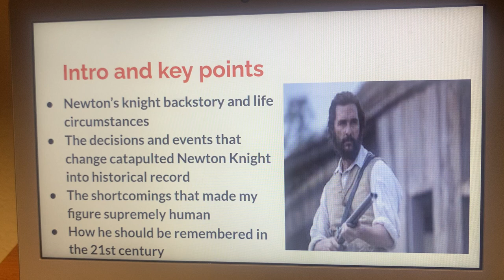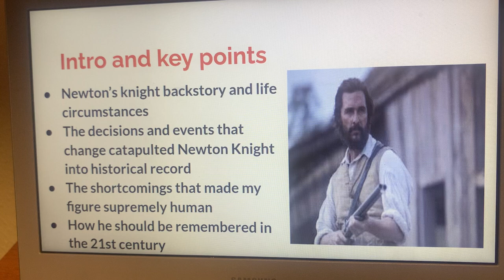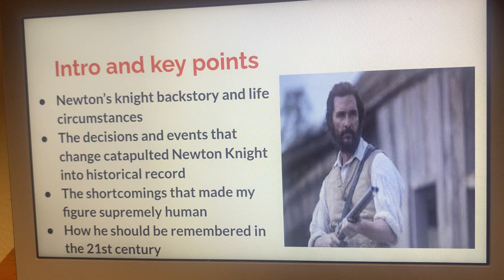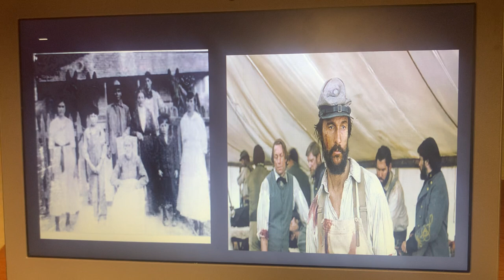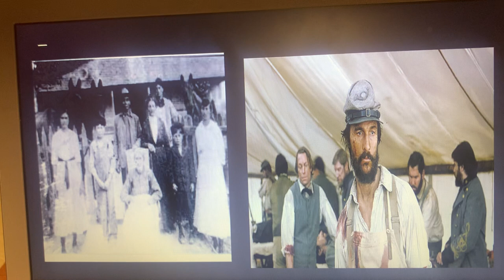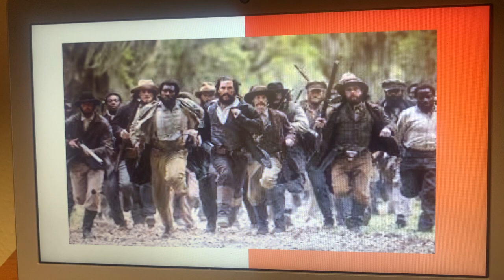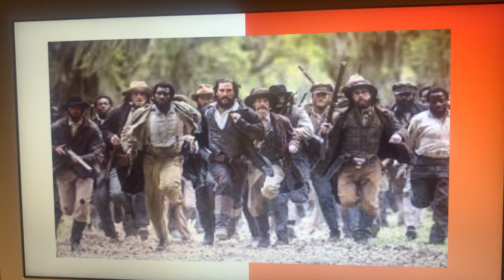Less we Forget Project: Newton Knight